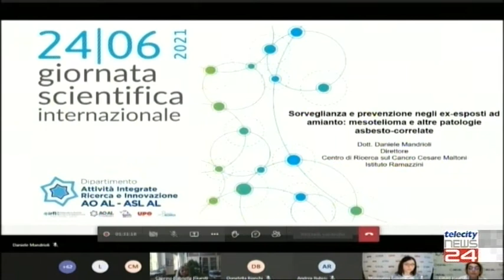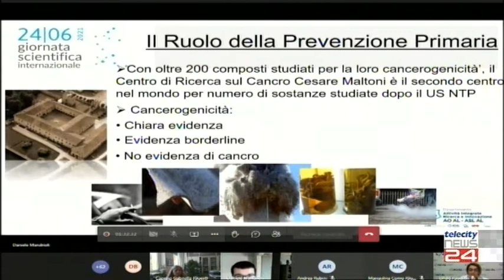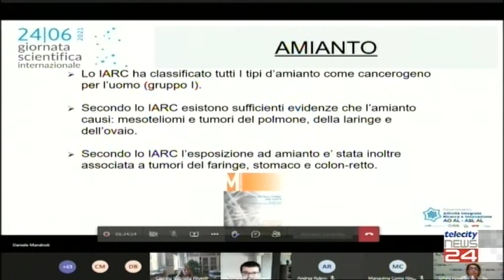25/06/21 - Asbesto e riabilitazione oncologica al centro della giornata scientifica dell'AO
25/06/21 - Asbesto e riabilitazione oncologica al centro della giornata scientifica dell'AO